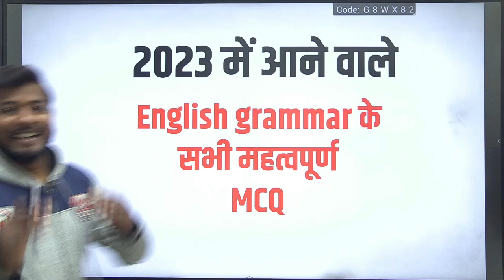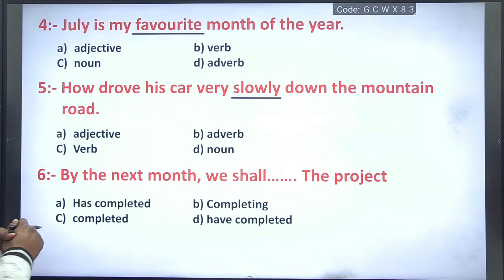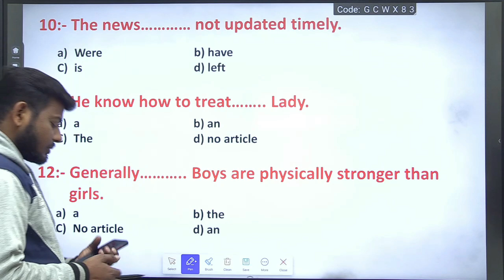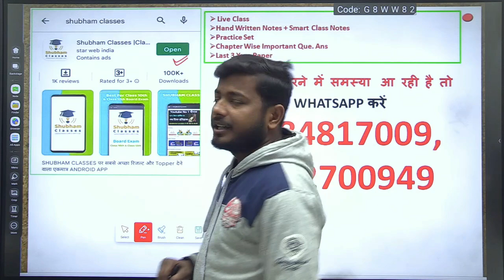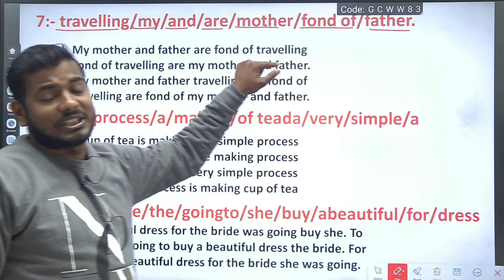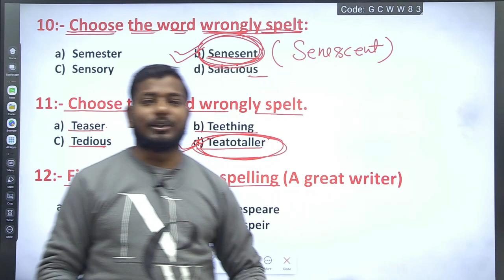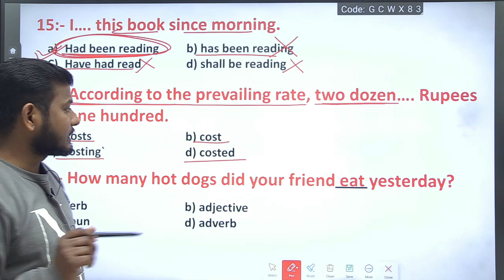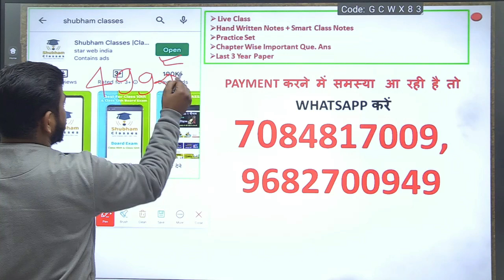English Grammar मात्र 1 विडियो में खत्म (Class 10th)2023 बोर्ड परीक्षा में 100% आएंगे (अभी देख लो )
2023 में 90+ फोडना है तो आज ही जुड़े ब्रह्मस्त्र बैच🔥 से मात्र 499 रुपये में

बैच में जुड़ने के लिए Whatsapp करें 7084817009 या Playstore से Download करे Shubham Classes App

Lesson 1 से सभी विषयों की पूरी तैयारी👇
LIVE + Recorded Class
Notes
Practice Set
Important question Ans
Last year paper
Model paper

सभी विषयों के दिये जायेंगे इसलिए देर न करे आज ही जुड़े हिंदी मीडियम के सबसे No 1 चैनल के साथ और सुरु करे अपने 2023 बोर्ड परीक्षा की तैयारी